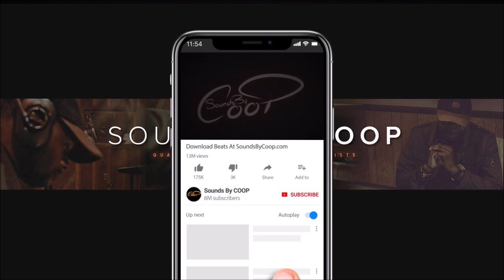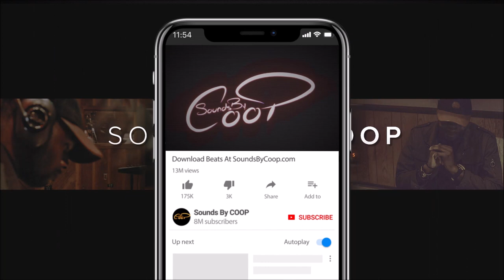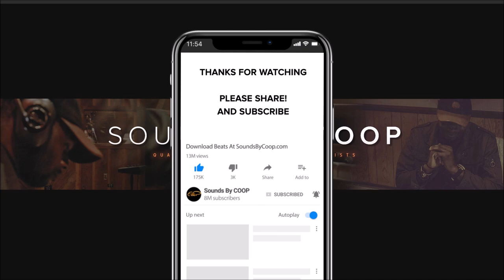LoFi Hip Hop J Dilla Sampled Type Beat Instrumental - 'DONUT HOLES' produced by soundsbycoop.com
🔴USAGE🔴

Absolutely ANY USE of my beats (Including leased beats) REQUIRE CREDIT IN THE TITLE (Prod. by Sounds by COOP).

There are NO exceptions.

Any social media use of my beats require credit to me IN THE CAPTION @soundbsycoop

This means YouTube or Soundcloud use with NO monetization.

I enjoy lofi hiphop, along the lines of J Dilla